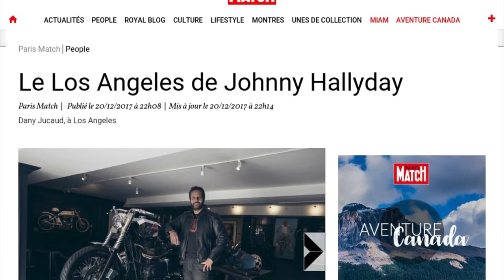Le tatouage caché de Nicolas Sarkozy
Cachez ce tatouage que je ne saurais voir. Nicolas Sarkozy serait tatoué. Ce n'est pas pour Carla Bruni que l'ancien président aurait cédé à la tentation, mais pour Johnny Hallyday. C'est que ce révèle à Paris Match le tatoueur américain du chanteur Mark Mahoney. "Il y a quelques années, il m’a présenté son ami Nicolas Sarkozy pour qu’il se fasse tatouer. Je lui ai fait un tout petit tatouage sur le poignet. Il a insisté pour qu’il reste bien caché sous sa Rolex !", explique à Paris Match la star du tattoo qui raconte que cela avait beaucoup fait rire Johnny Hallyday. En 2015, le tatoueur Tin-Tin avait déjà sous-entendu que l'ancien président s'était fait tatouer aux Etats-Unis sur les ondes d'Europe 1.